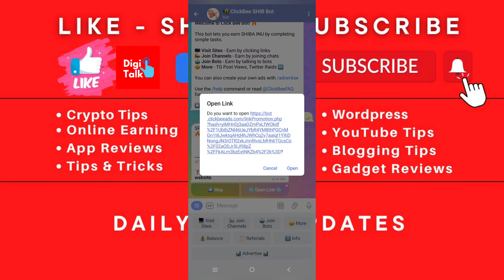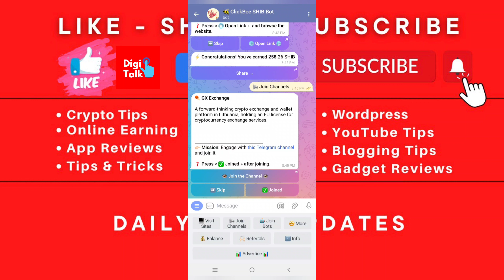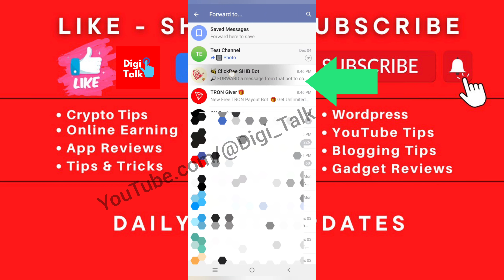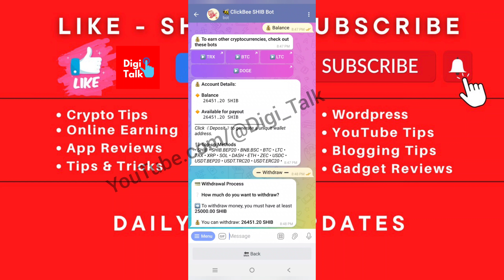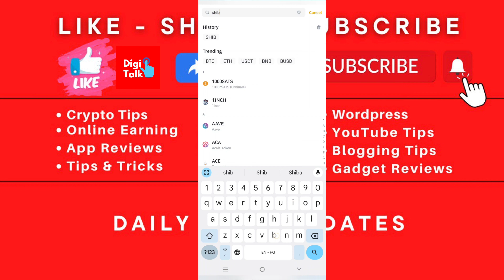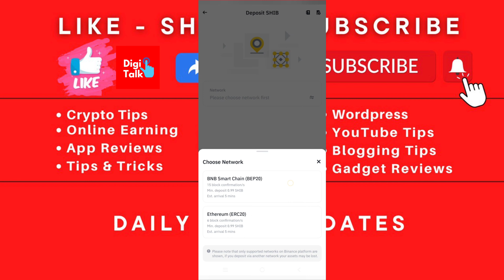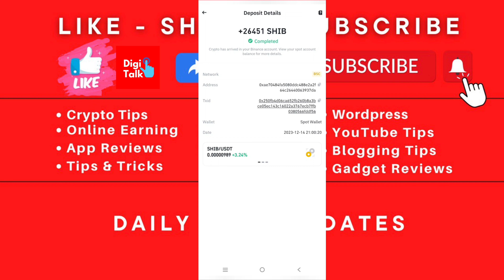Earn Free Shiba Inu | Live Withdrawal Proof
In this Video I am going to talk about a free genuine method to earn free Shiba Inu Coin.

This method is so far 100% genuine and I have personally used it to withdraw 5-6 times

Download Binance

For Free Binance Box Join my Telegram Channel